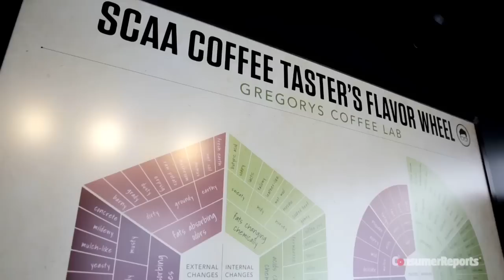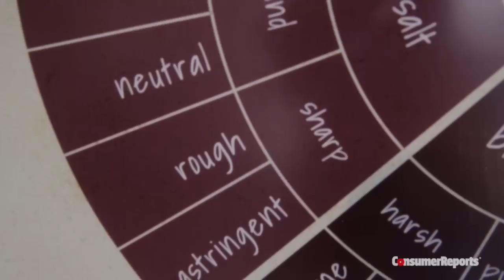How to Sound Like a Coffee Connoisseur | Consumer Reports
Do you know what your coffee tastes like? Consumer Reports' sensory tester meets with Gregory Zamfotis of Gregory’s Coffee in New York City to discuss the keys to tasting and talking about coffee.